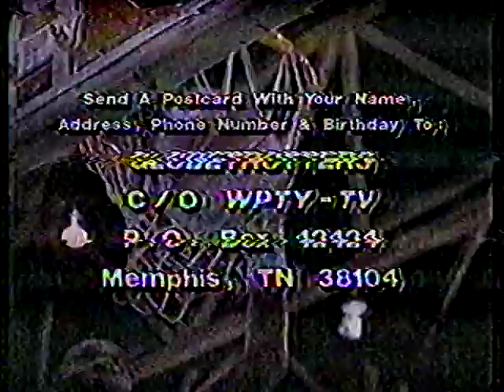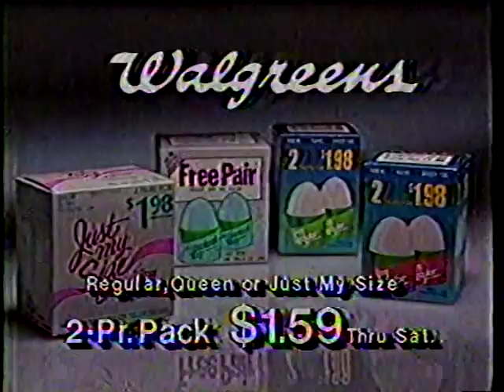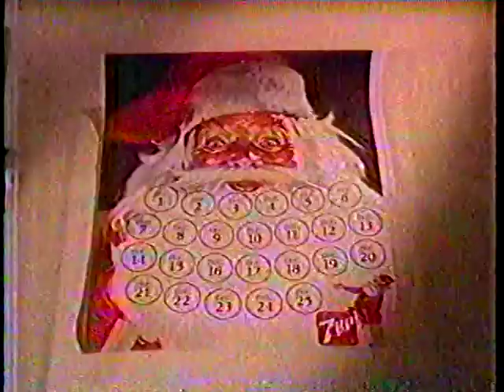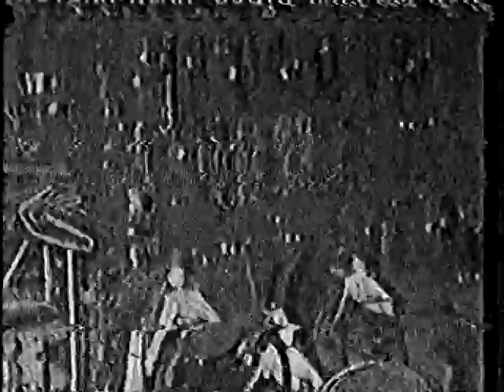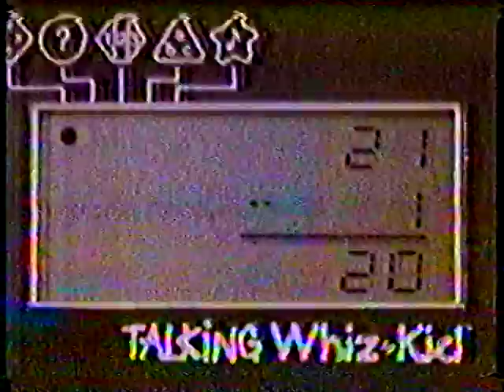1987 Commercials WPTY Memphis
From Santa Claus is coming to town.